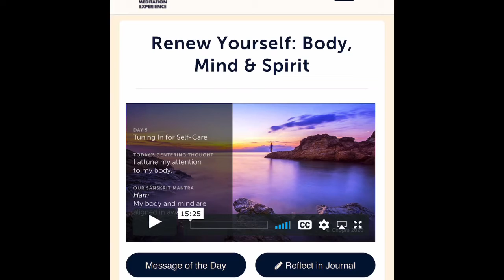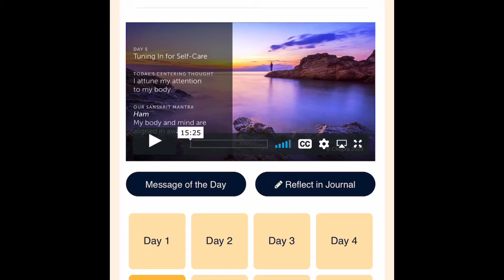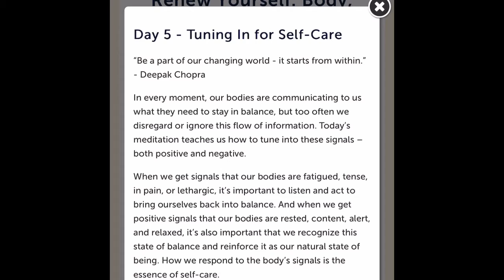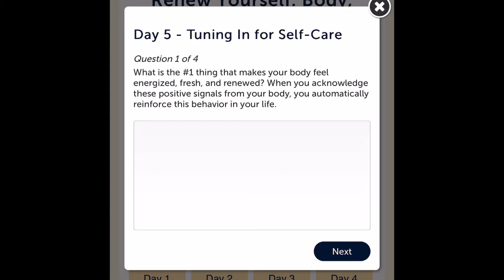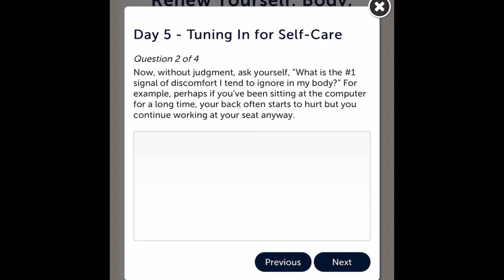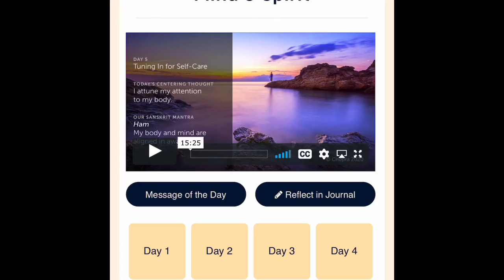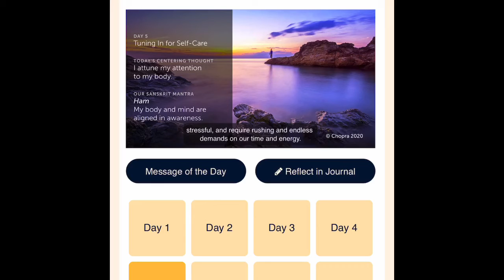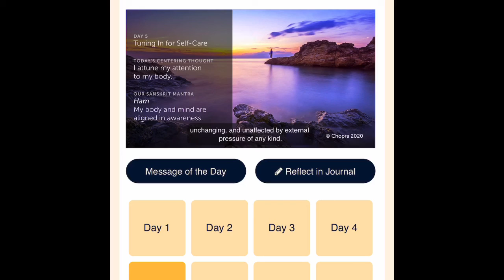Salesvision Business Games - SalesVision100VideoChallenge Day #73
SalesVision100VideoChallenge Day #73

📣 SEE BELOW FOR MY TOP 3 RECOMMENDATIONS FOR MAKING MONEY ONLINE - They are free and legit - tried, tested and true methods for creating an online income - whether you are looking for a side hustle or a full time reliable longterm income, affiliate marketing will work for you if you follow the steps in any one of these 3 programs!!

1) 📣 👈 join Salesvision - Free - get paid on your own Salesvision Visa Black Card just for signing up - training in personal development, mindset, starting/scaling a business, marketing + free use of our lead gen software 🆓

2) 📣 👈 Download Free MassTrafficBlueprint - traffic formula used by top 1% of marketers/business owners/entrepreneurs - your key to 10x your income by generating an endless stream of Leads. Customers, Sales 🆓

EmailMarketing will grow your business faster than any other marketing medium! I use and recommend GetResponse